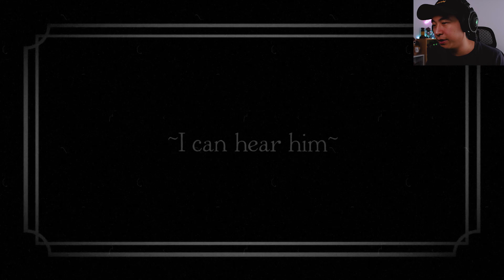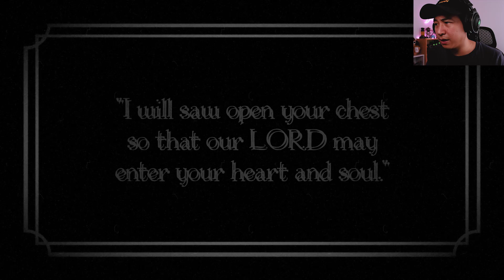Corpsepile Games Are Epic Scary - Make Sure It's Closed & Run Nowhere horror Game Playthrough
I pay tribute to Corpsepile today and play two of their older games, "Make Sure It's Closed" and "Run Nowhere". these guys kick started my gaming channel with "The Open House" which delivered a truly creepy atmosphere and these two older games did not fail to keep up to the Corpsepile name.

Want to experience these games yourself? Download both "Make Sure it's Closed" and "Run Nowhere" on Itch.io with the below links: